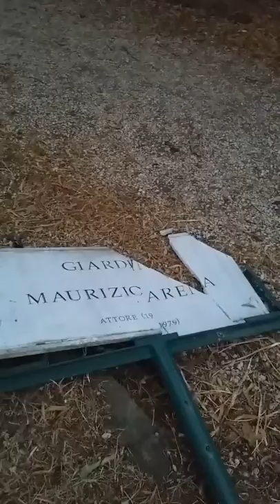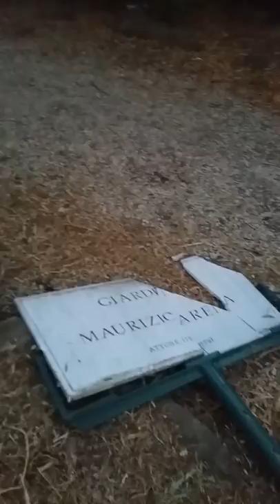Garbatella giardino Maurizio Arena 29 luglio 2016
A prima vista sembra un atto vandalico, ma potrebbe essere stata soltanto l'usura del tempo e l'intervento di chi ha tagliato l'erba altissima . Il paletto arrugginito potrebbe essersi inclinato piano piano aver ed caduto lui e la targa dell'attore .Nulla succede a caso a Garbatella! Potrebbe anche essere un messaggio dall'aldilà all'aldiqua di Maurizio Arena che dice "sono 60 anni del film poveri ma belli e voi alla Garbatella ve lo siete dimenticato!"